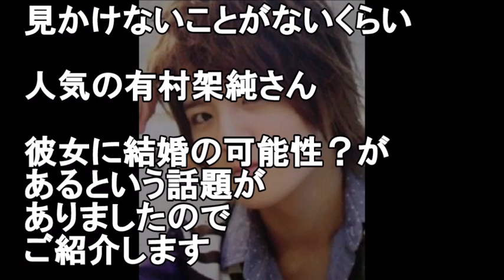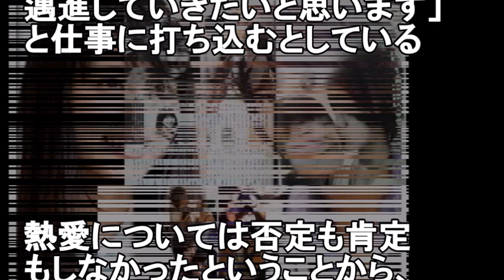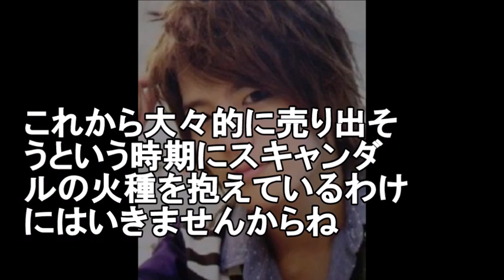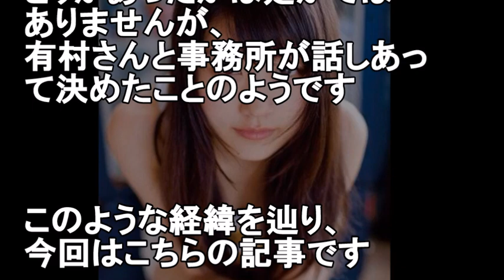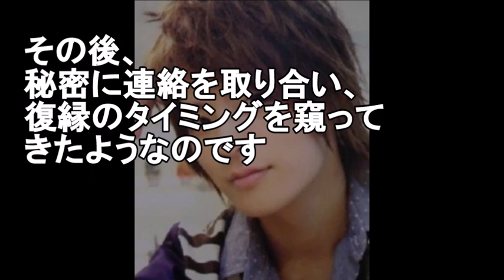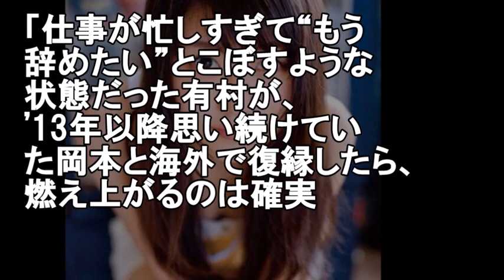有村架純が噂の元カレと復縁からの結婚シナリオがヤバイ!【momo】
‹関連動画›
織ちゃんの“元彼”が登場！金ちゃんの反応は…　au三太郎